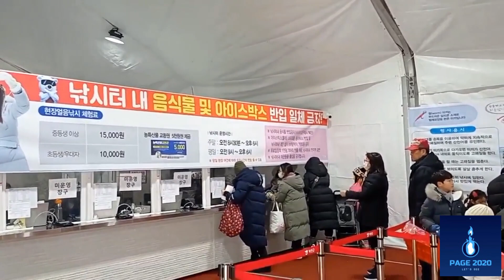Amazing Frozen Lake Ice Fishing in South Korea | -35 Degree বরফের নদীর উপরে দাঁড়িয়ে মাছ শিকার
page2020 Amazing Frozen Lake Ice Fishing in South Korea -35 Degree বরফের নদীর উপরে দাঁড়িয়ে মাছ শিকার

amazingfishingtechniques Frozen Lake Ice Fishing in South Korea -35 Degree বরফের নদীর উপরে দাঁড়িয়ে মাছ শিকার

So we can resolve this issue